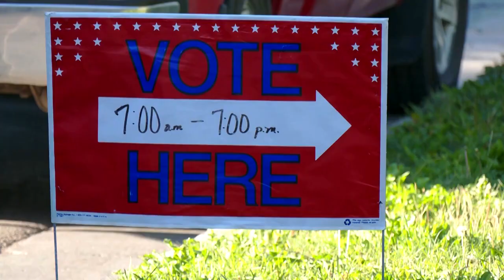USA: Liz Cheney verliert Nominierung der Republikaner gegen Trump-Anhängerin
In Wyoming dominieren die Republikaner. In deren Vorwahl für den Kongress bekam Cheney nur 29 Prozent der Stimmen. Im Gegensatz zur Gewinnerin Harriet Hageman lehnt sie den Ex-Präsidenten Donald Trump ab.

Bildrechte Thumbnail: Alex Wong/Getty Images